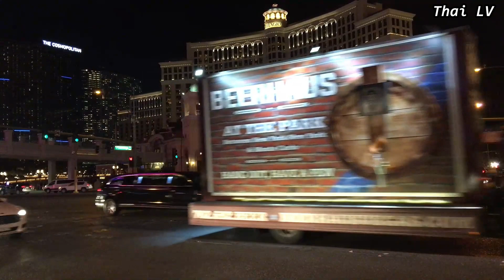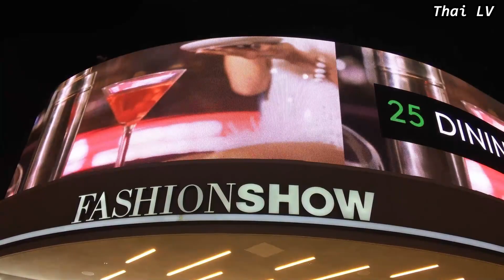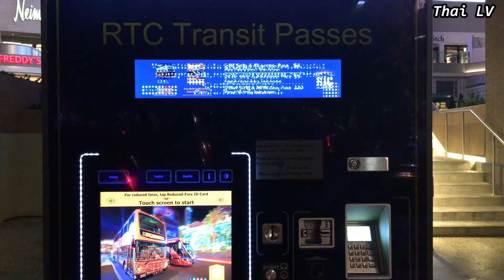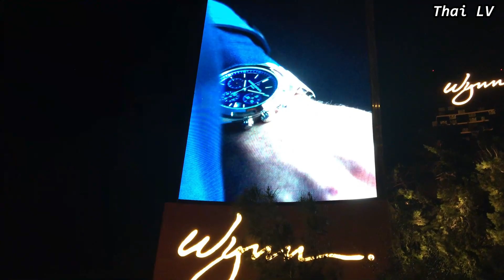Walking on Las Vegas Strip - เฮียเบิ้มพาทัวร์ ลาสเวกัส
Walking on Las Vegas Strip in winter time it's perfect.The weather is not hot and not too cold. Welcome everyone to Vegas and enjoy your stay in Vegas.
เฮียเบิ้มพาทัวร์ ลาสเวกัส พาเดินชมความอลังการของเมืองนี้ ที่ไม่มีที่ไหนเหมือน

GoPro HERO7 Black — Waterproof Digital Action Camera with Touch Screen 4K HD Video 12MP Photos Live Streaming Stabilization